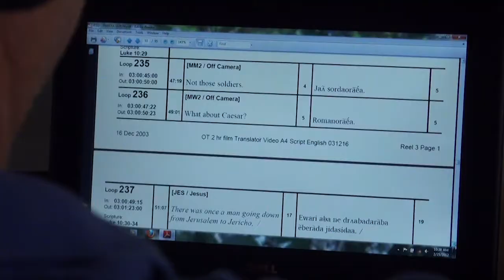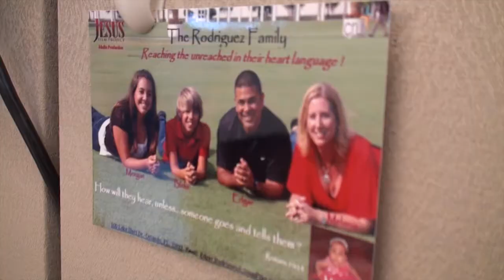Llevando la pelicula JESUS a Latino America!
Este video explica un poco mas en detalles sobre como la pelicula JESUS esta siendo utilizada en todo el mundo y de como se piensa llevar la pelicula a los diferentes grupos ectnicos de Latino America y el Caribe.